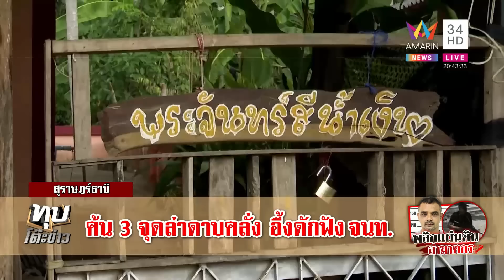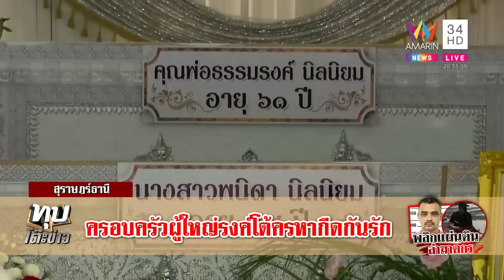พลิกแผ่นดินล่าฆาตรกร 6 ศพ เปิดปมใหม่ดาบฆ่าโหด | ทุบโต๊ะข่าว | 12/4/66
พลิกแผ่นดินล่าฆาตรกร 6 ศพ เปิดปมใหม่ดาบฆ่าโหด